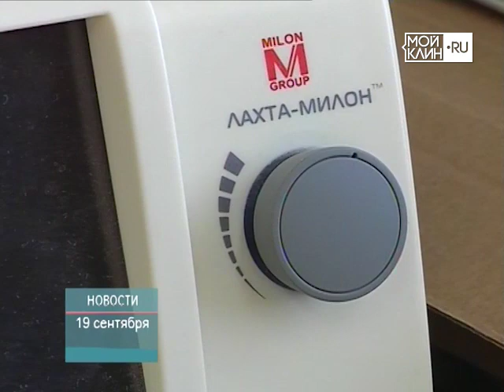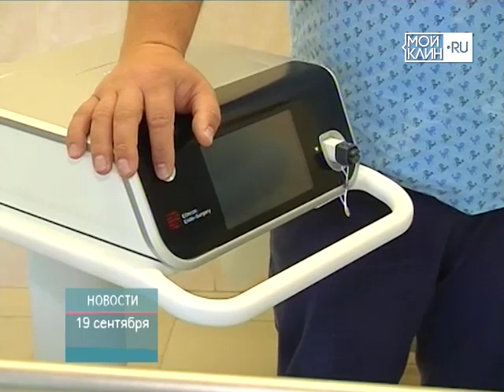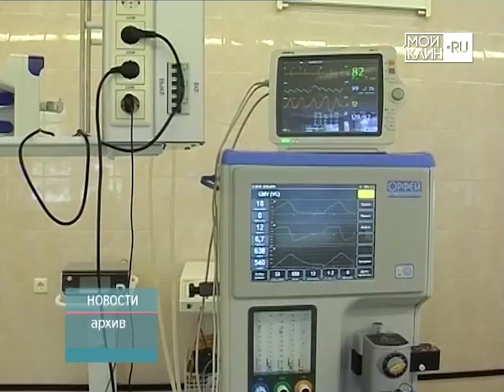ТНТ-Поиск: Новое оборудование в онкоотделении Высоковской больницы